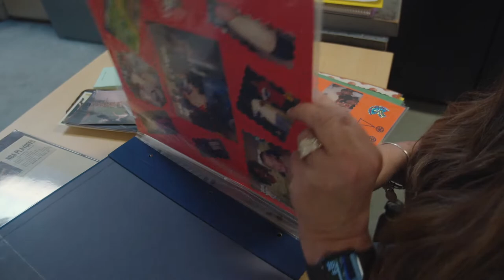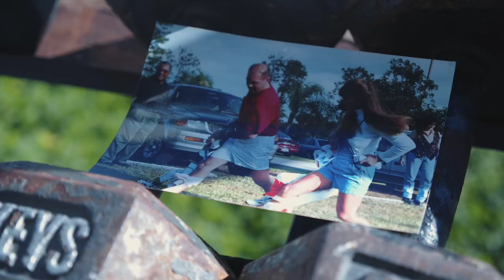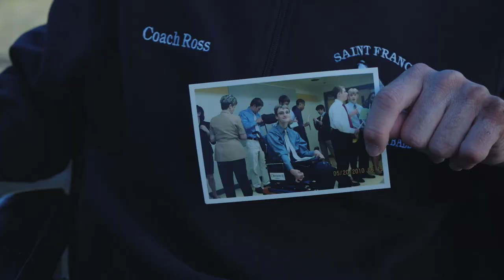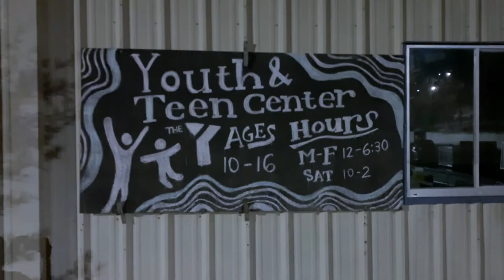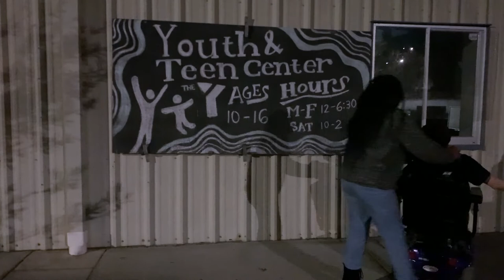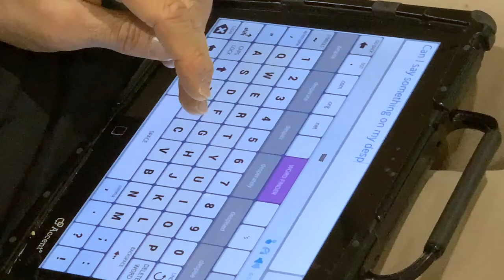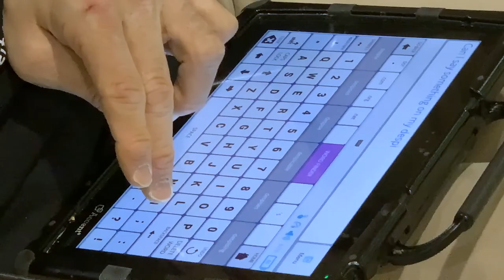CHASE ROSS DOCUMENTARY-